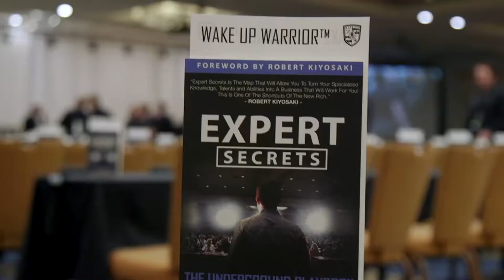Its WARRIOR WEEK with Garret J White!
Here is the link to Russell's Book. The Black Box is an amazing deal!

This guy is doing incredible things! Let me know if you have any questions.

Also if you want to check out clickfunnels here is a link to a free 14-day free trail

FishDawg Productions